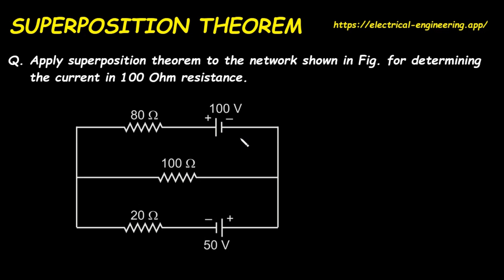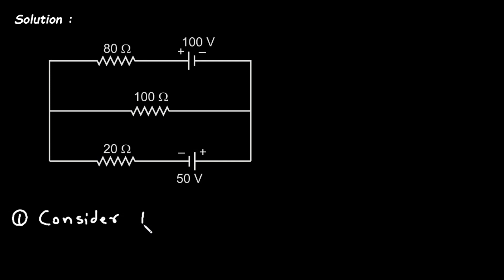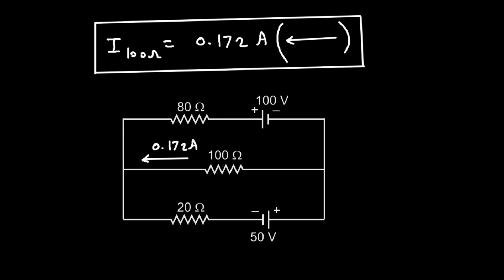SUPERPOSITION THEOREM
Welcome to Electrical Engineering — your all-in-one platform to learn, practice, and master electrical engineering!
Right now, you’ve got access to our free features, but here’s what you’ll unlock with the Pro upgrade :

📚 E-Books Library – Access detailed guides like Electrical Machine Design & Simulation Techniques
🎓 Full Diploma & Engineering Semester Content – All subjects, all units, all in one place
⚡ Interactive Simulators – Learn by doing with circuit simulations & practical tools
🧮 Advanced Calculators – Solve complex problems instantly
❓ Quizzes & Q&A – Test yourself and learn faster
📊 Core Concepts & Circuit Analysis – Visual, easy-to-understand diagrams
📑 Reference Library – Quick formulas, symbols, charts, and conversions
✨ Ad-free learning – Focus without distractions
All this for less than the price of a coffee ☕ — and you keep it for life!

Don’t let your learning stay at 50%. Go 100% Pro today and supercharge your career in electrical engineering.